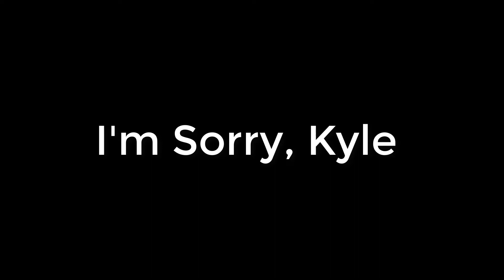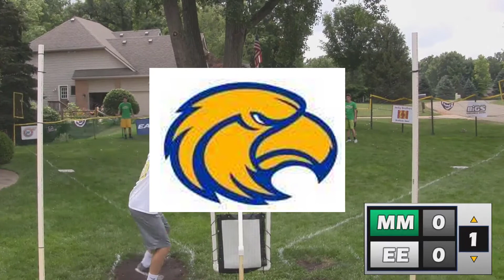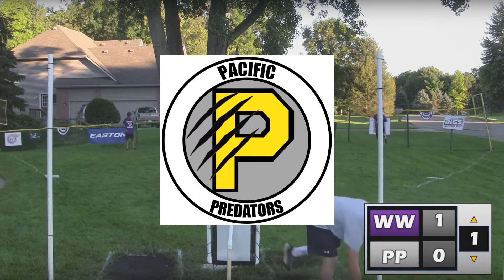Who's The Best Team in MLW?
Well I'm entering this debate, fellas.  What's your thoughts?

Hello there, my name is Ben – baseball player in spring but always playing wiffle.

Thanks and have a good one!!